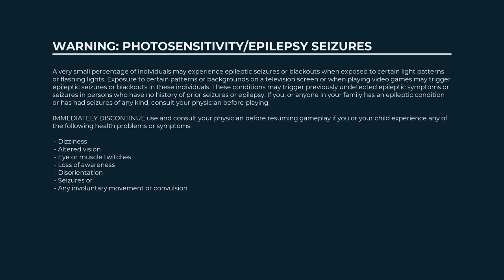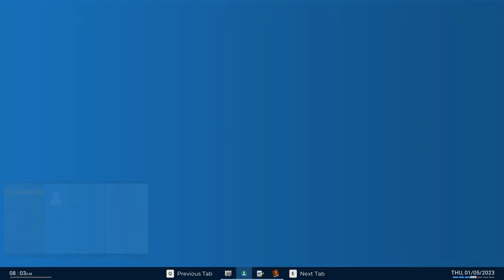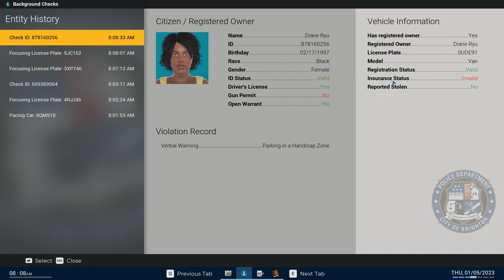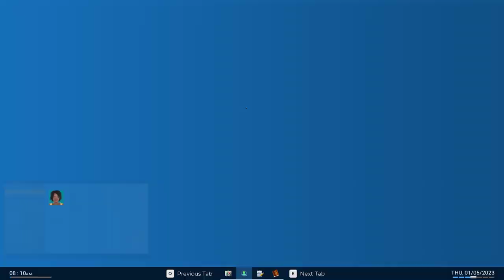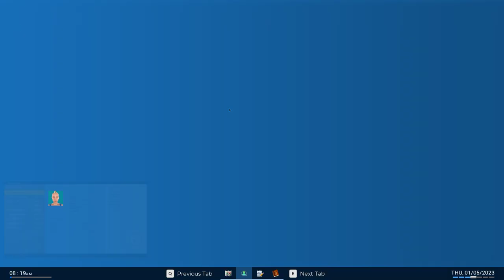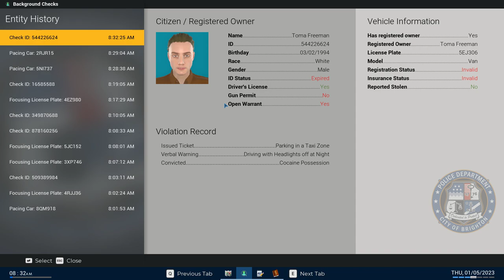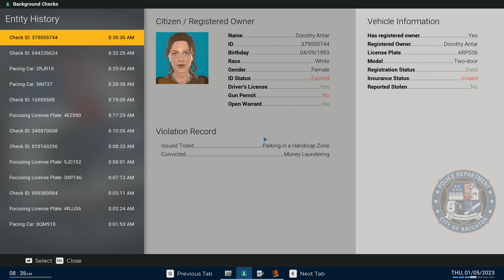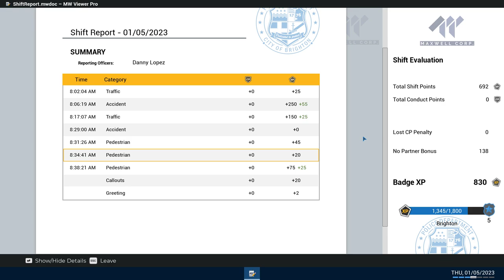POLICE SIMULATOR-PATROL OFFICER - "ANOTHER DAY, ANOTHER PATROL". WE FIND A MAJOR DRUG DEALER SPOT.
Come join me for a ride along.  Shift #48.  We will encounter Drug Dealers and their hangout location.  Hand out citations to litterbugs, jaywalkers, and Arrest violators for Fleeing, and Open Warrants and more. Record date of this video, March 17, 2023.